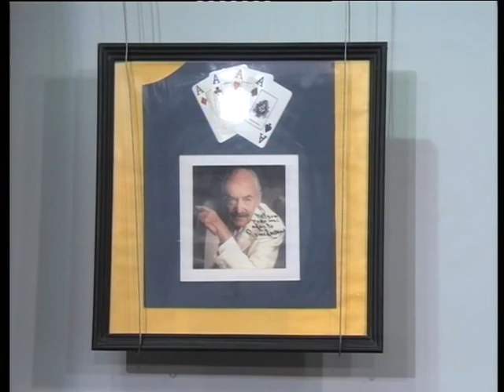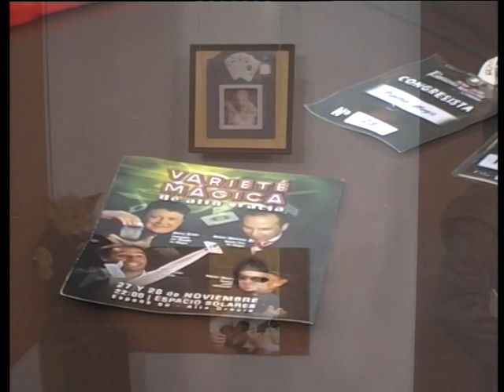En Voz Alta | Pipino Magic Bloque 2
"Una especie de magia". El mago Pipino nos abre las puertas a un mundo de ilusiones. Mira el programa completo en nuestro sitio web